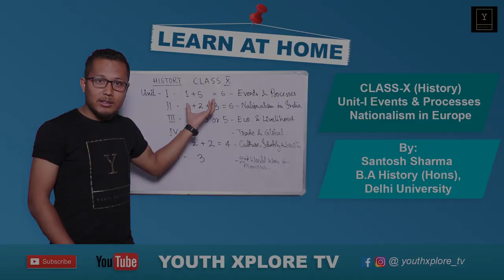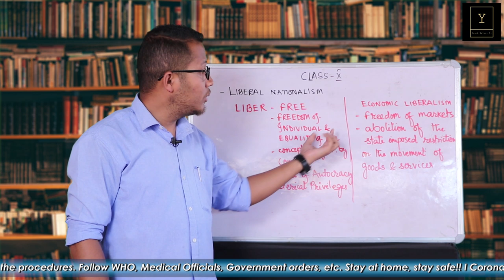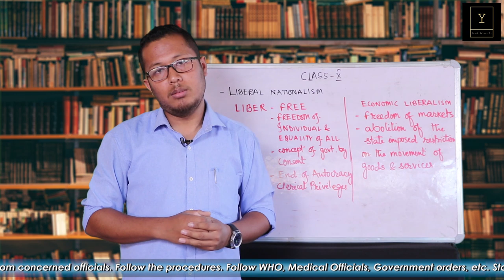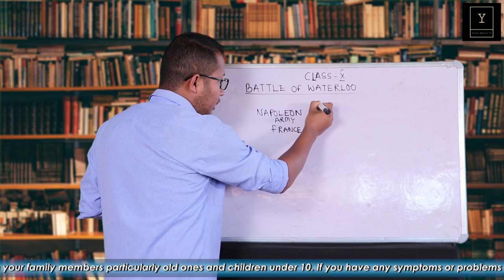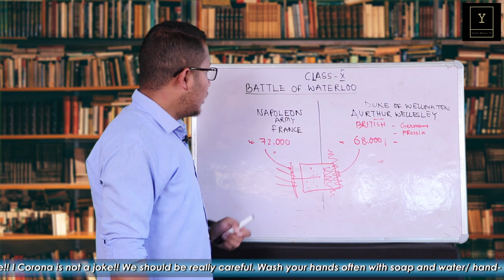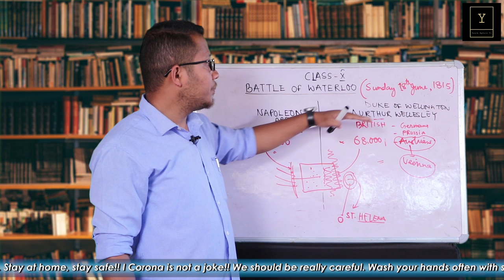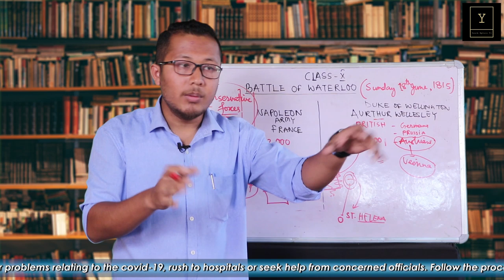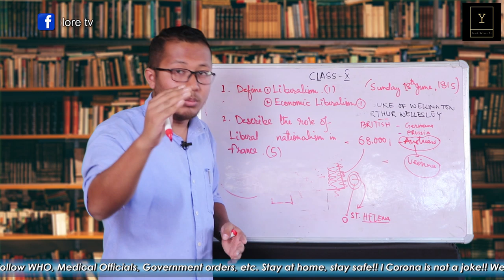LEARN AT HOME | Class X - History | EP - 02 | Liberal Nationalism | The Battle of Waterloo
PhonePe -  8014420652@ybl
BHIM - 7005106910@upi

YOUTH XPLORE TV - LEARN AT HOME

We are going through such a painful time- pandemic (corona virus) Covid-19.
Our country is on lockdown for 21 days, which is a good thing to stop the pandemic throughout the country, but bad for us everyone - our students who are on a clock to finish the syllabi to give their respective exams.

We are starting this new program just to give some lessons online through our channel-YouthXploreTV.

we are trying to take up the History section of Social Science for Class-X.
• Mark patterns for History-Class X
• Unit-I Events & Processes
• Nationalism
• Nation
• Nationality
• French Revolution
• Liberal Nationalism
• The Battle of Waterloo

We are trying to help the students who are sitting at home and with a phone they can just sit and watch to learn these topics. We will bring more topics.
This is what we can do for now.

Please support us and help us to do and produce more episodes.
If we understand the situation really at our individual level, then we can fight this PANDEMIC.